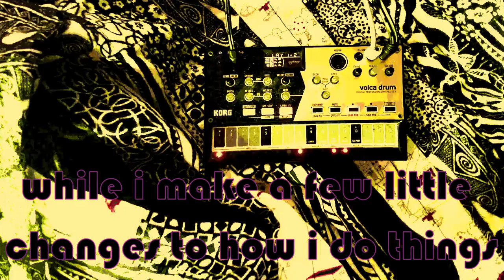I think I need a lil break…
Hello!
I’ve been making these for just about a year now, and i’ve learned quite a bit, but i think it’s time to change things up!
So i’m going to take a little break from regular(ish) uploads, and am going to make some changes to how i do things.
Updates will be posted sporadically
Thank you for all your support :3c